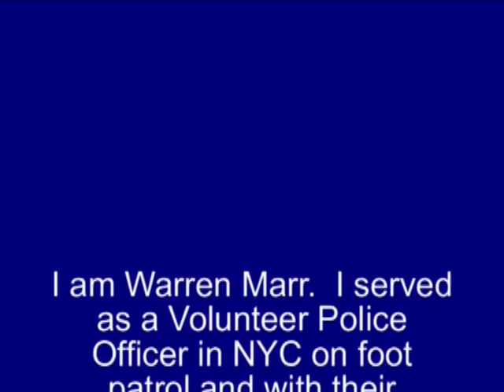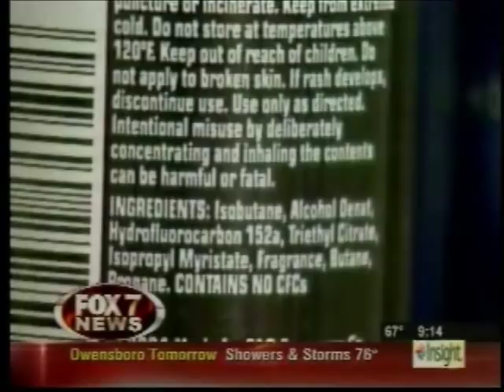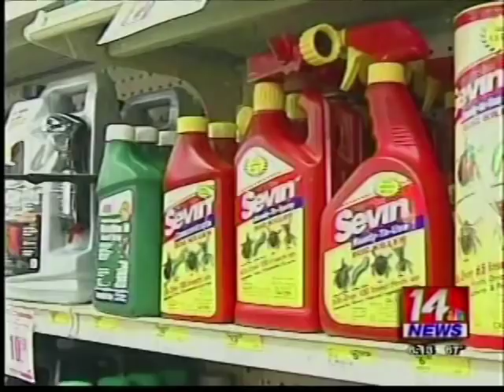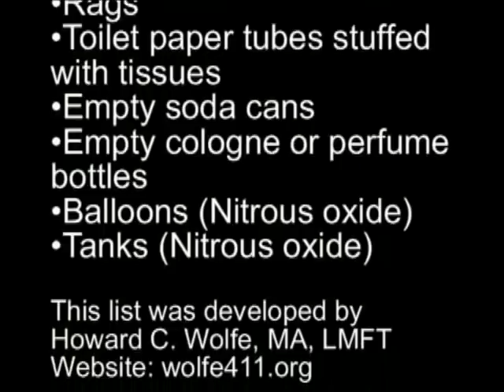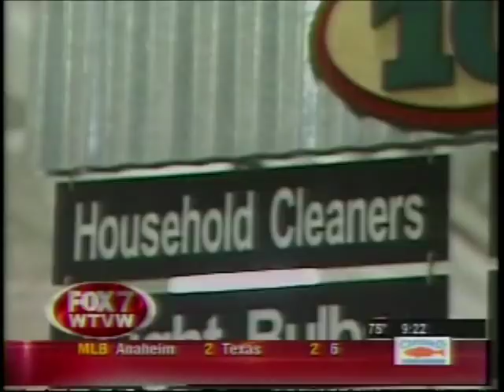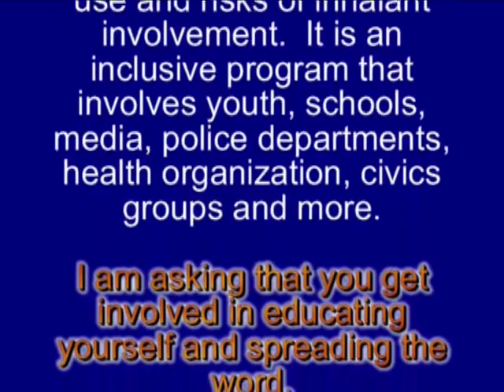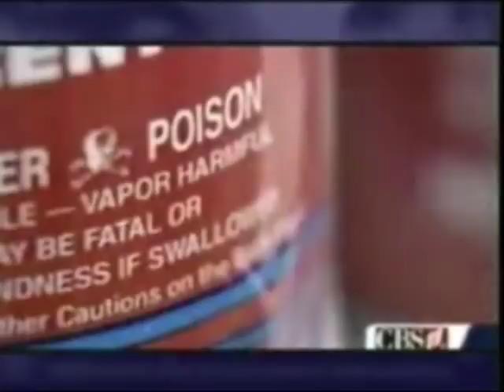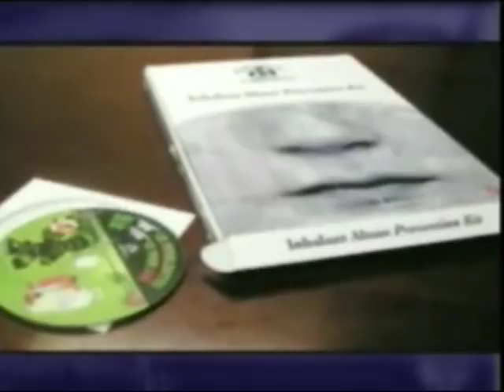Inhalant Abuse Awareness Ed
This video contains several clips combined to give you an overview about inhalant abuse and the dangers of it. It also includes a general list of abuseble products, and an opening by a police officer who specializes in drug abuse. National Inhalants and Poisons Awareness Week is observed annually on the third week of March.